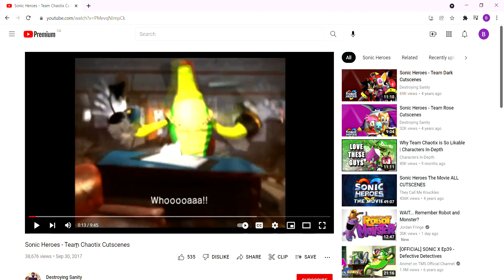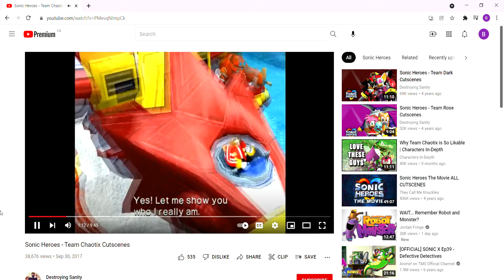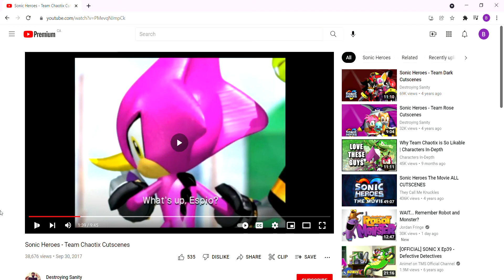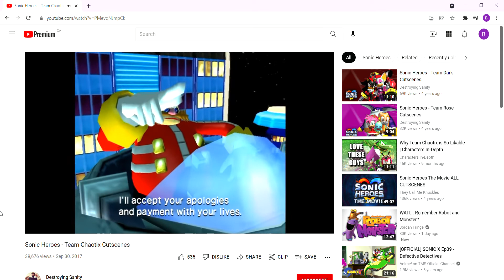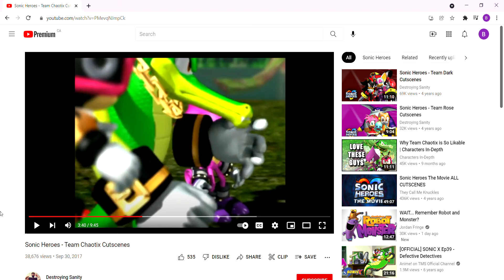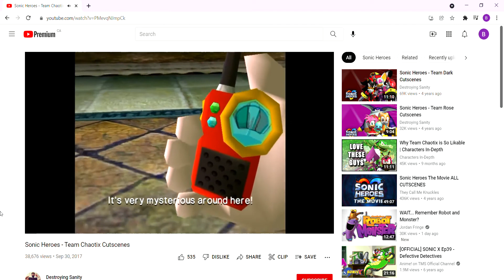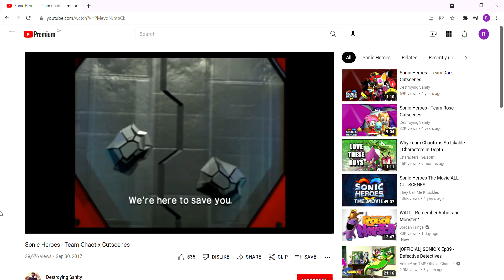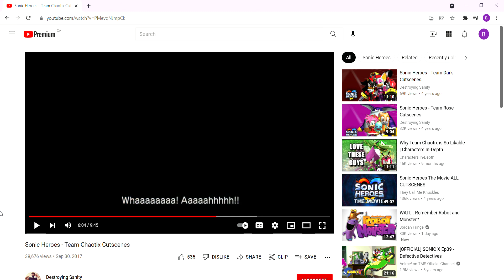My review of: Team Chaotix Cutscenes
this is My first review of: Team Chaotix Cutscenes
and yes i know there is some background noise in my end